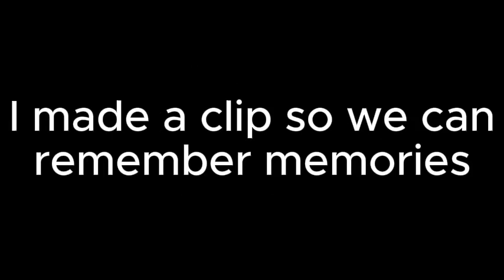VReverie Rana Ianna graduation clip